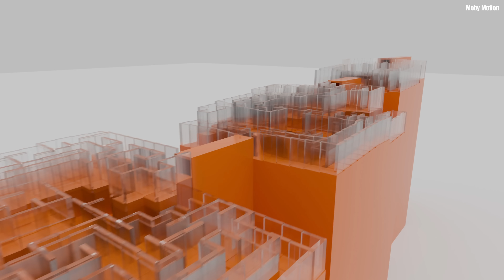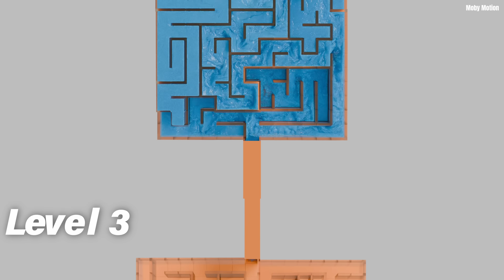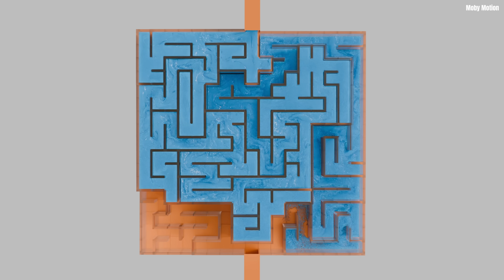A Year of Liquids Solving Mazes | Relaxing Liquid Solves to Chill / Sleep / Study to (4K)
Watch fluid take on maze after maze in this ultimate compilation! From simple levels to impossibly complex designs, this collection of satisfying simulations shows fluid solving them all.

Desktop 1:
@AMD Ryzen 9 5900X
@Nvidia RTX 4090

Desktop 2:
@AMD Ryzen 9 9950X
2 x @Nvidia RTX 3090